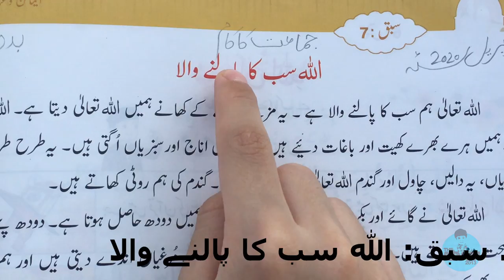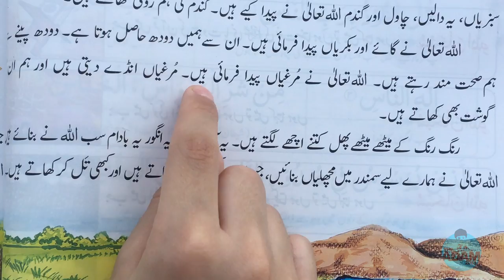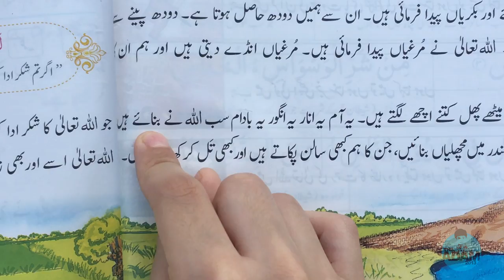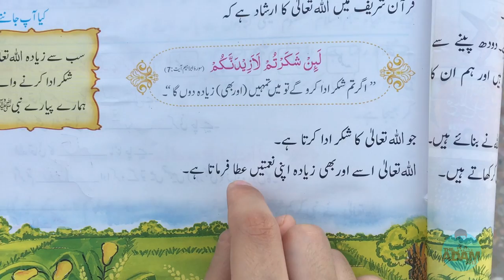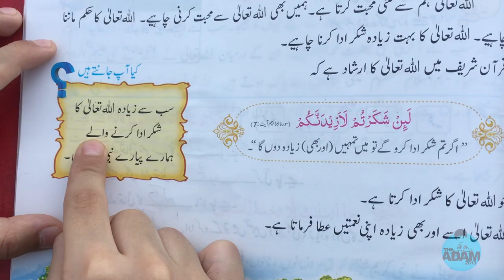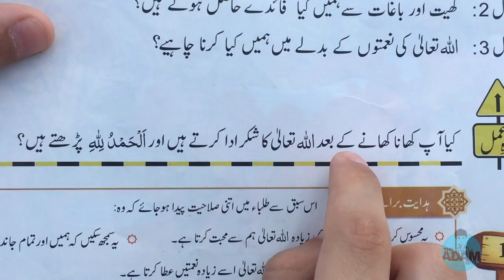Allah Sab ka Palne Wala | Spectrum Islamiat Book Class 2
Sabaq : Allah Sab ka Palne Wala (اللہ سب کا پالنے والا) of Spectrum Islamiat Book (Urdu) for Class 2 Sabaq aur Mashq

This chapter is taken from the Spectrum Islamiat Book of 'Spectrum Publishers' a fast growing publishing house in Pakistan.

Allah Sab ka Palny Wala - Spectrum Islamiat Book (Urdu)
Allah Sab ka Palnay Wala Sabaq aur Mashq